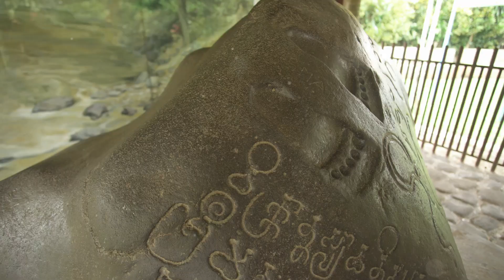Exploring Sangiran: The Cradle of Early Man in Indonesia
CHAPTER:
00:00 #1 A Journey Back in Time
00:44 #2 Java's Treasure Trove
01:35 #3 Unveiling the Past
02:25 #4 The Spark of Discovery
03:23 #5 G. H. R. von Koenigswald's Legacy
04:31 #6 A Global Stage
05:31 #7 A Glimpse into Deep Time
06:30 #8 The Puzzle of Early Humans
07:23 #9 Tools of Survival
08:24 #10 Sangiran's Enduring Legacy
09:21 #11 The Missing Links
10:16 #12 A Global Perspective
11:24 #13 Sangiran's Enduring Narrative
12:33 #14 A Legacy Etched in Stone and Bone
13:34 #15 Our Shared Human Story